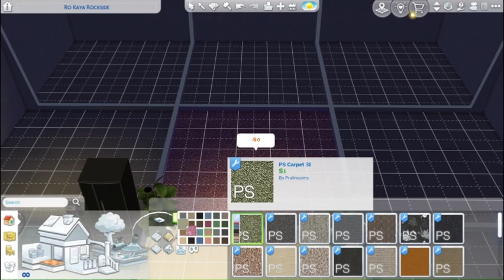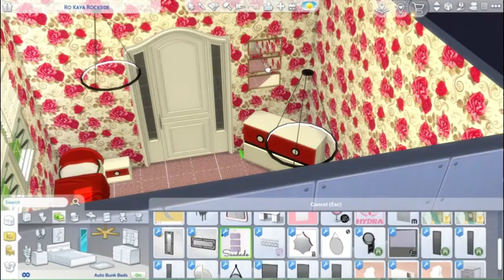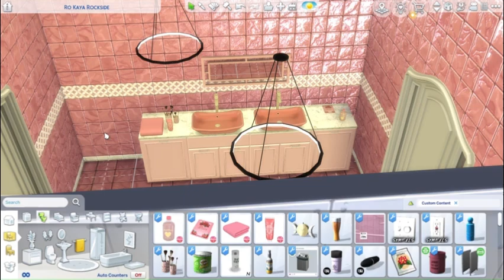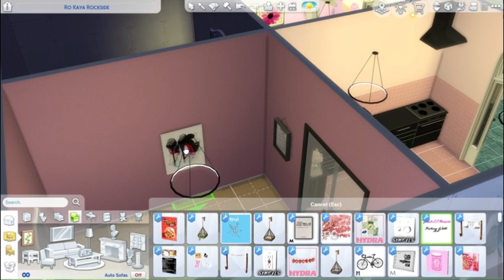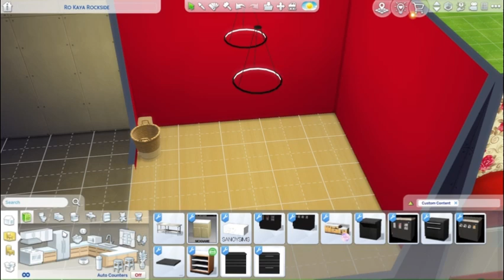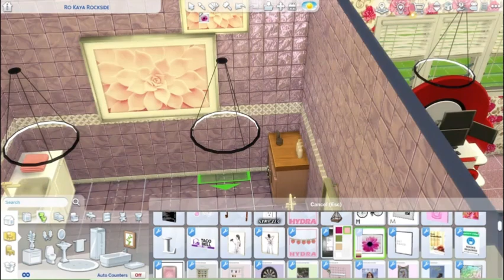The Sims 4 Tomarang Speed Build